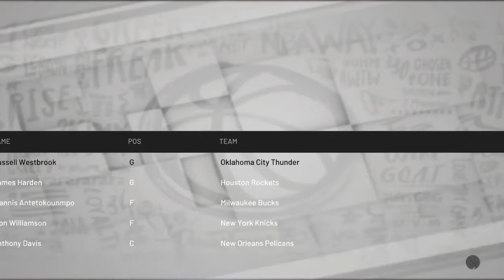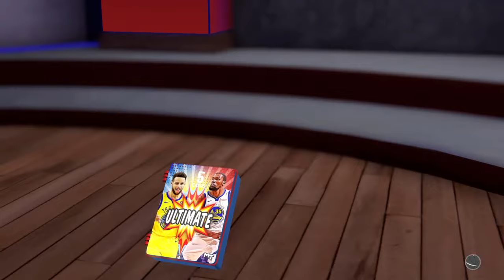For mardochee 7777777777777777777777777777788888888888888888888888888888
It is Matthew 2pointO a gaming channel trying to just get best clips that I can. You can check out my twitch account called Mathhew2pointO because I spelled it wrong so its one t two h's